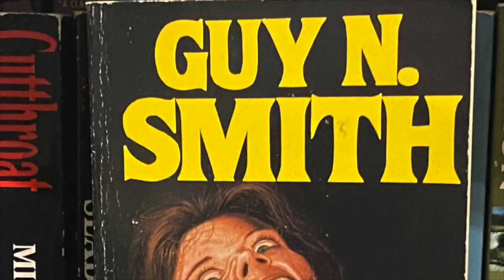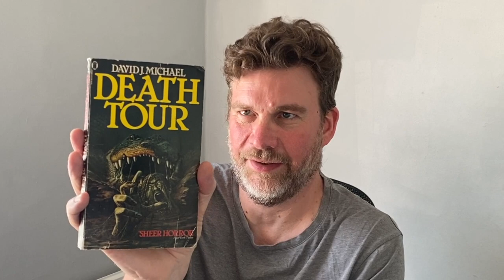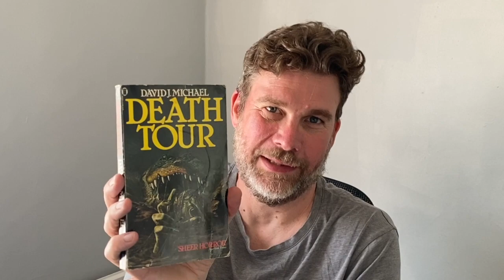Death Tour by David J Michael - spoiler free vintage horror review